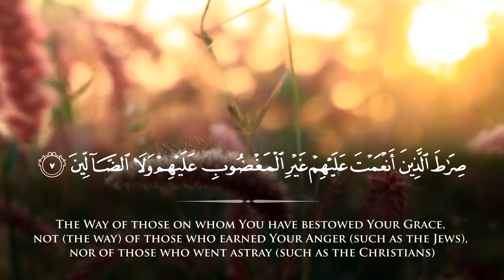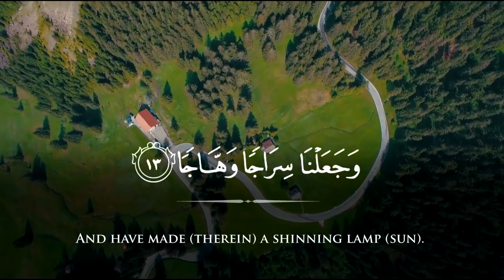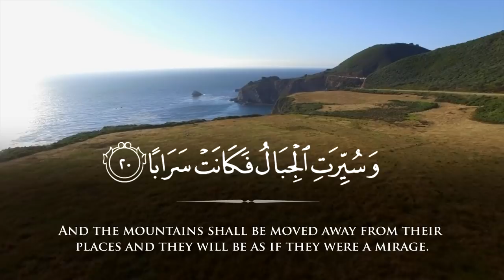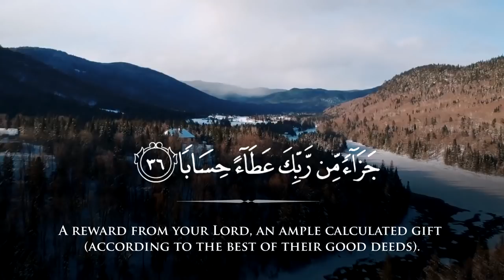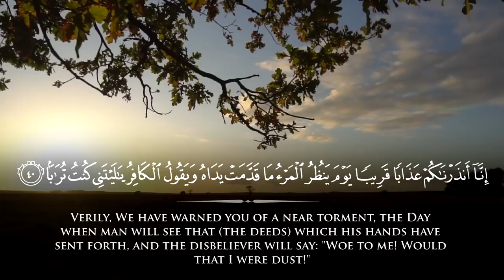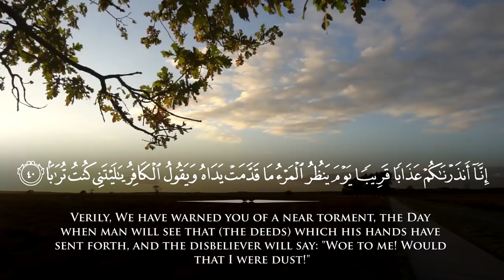Surah An-Naba Taraweeh 2015 -1437 - Fahad Aziz Niazi - سورة النبأ - القارئ فهد عزيز نيازي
If you want to add subtitles or re-upload any of our videos, translation which will be used for subtitles, It should be of Muhsin Khan and Taqiuddin Hilali (May Allah's mercy be upon them)

High Definition Video without subtitles will be provided for the ones who want to add subtitles in their languages.

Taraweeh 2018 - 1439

مزيد اسلامی ویڈیوز اور تصاویر کیلیے، ہماری فیس بک پیج کو لایک کریں۔

Vimeo.com/FahadAzizNiazi